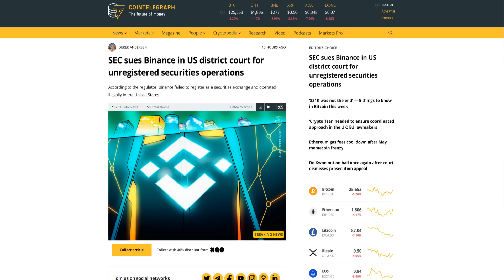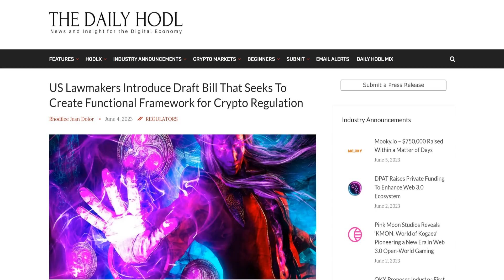XRP Ripple: SEC Changes Tactics & Ripple Makes a Kill Shot!